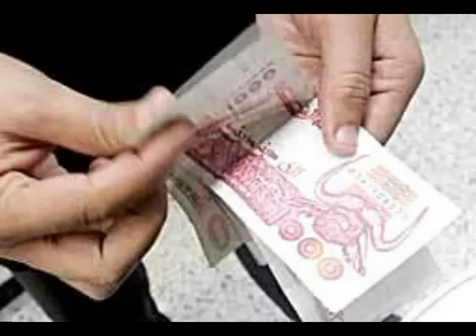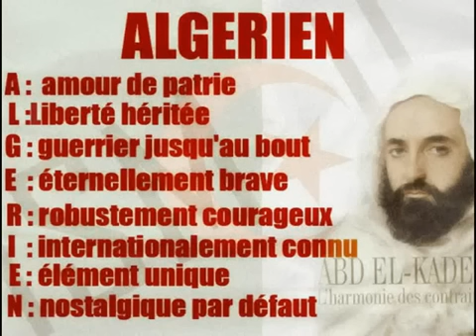Groupe TBM & Algérien ZENDA Remix (ANTI SYSTEM) راب خطير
Ancien Chanson 2010